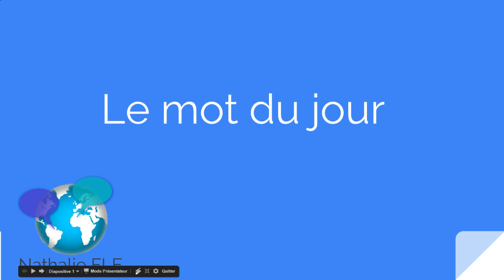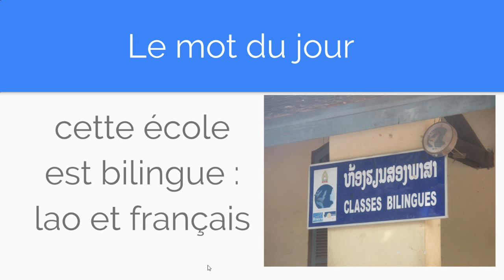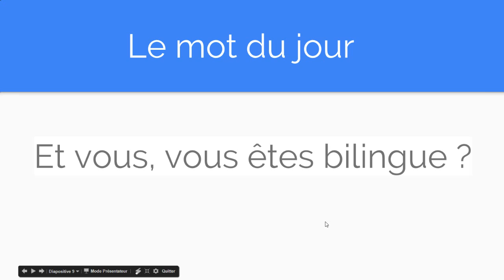Le mot du jour en français : bilingue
Découvrez le mot du jour : bilingue
- sa signification
-ses accords
-sa prononciation
-des exemples